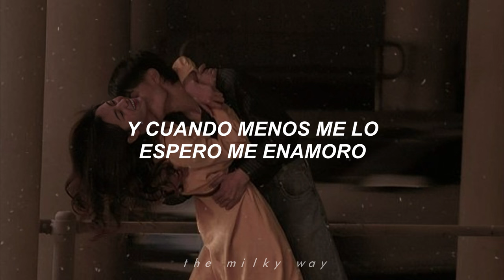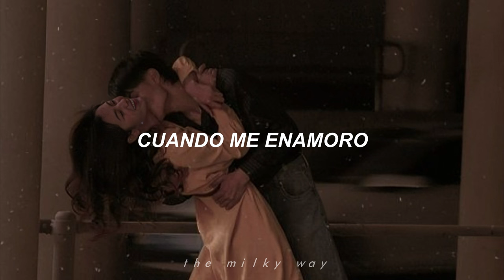Enrique Iglesias, Juan Luis Guerra - Cuando Me Enamoro //letra español//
Hola a todos, les traigo un nuevo video. Espero que les guste 💕

🖇·˚ ༘ ┊͙ !  ˊ- - - - - - - - - - - - 𑁍ࠜೄ ･ﾟˊˎ

La imagen de fondo fue tomada de pinterest, créditos a su respectivo dueño.

🖇·˚ ༘ ┊͙ !  ˊ- - - - - - - - - - - - 𑁍ࠜೄ ･ﾟˊˎ

Si tengo algún error no duden en decírmelo ツ